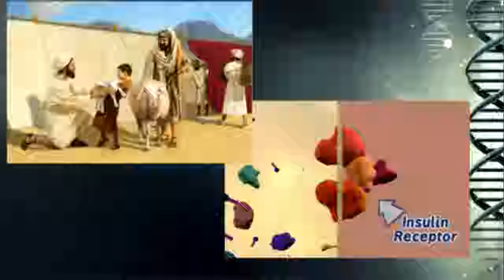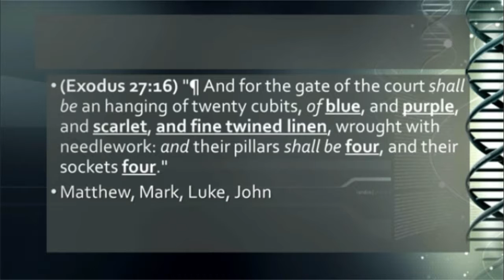The levite priest of the body - Insulin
By - Mike Hoggard

6